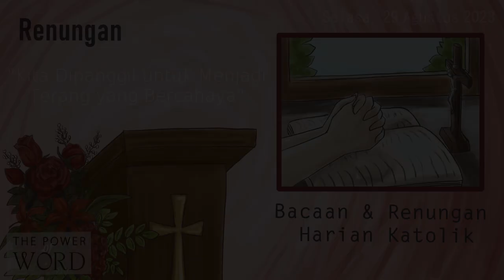TPoW/KL - PW Wafatnya S. Yohanes Pmbpts Selasa 29 Agustus 2023 / Bacaan & Renungan Harian Katolik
The Power of Word / Kalender Liturgi - Bacaan dan Renungan Harian Katolik

Peringatan Wajib Wafatnya Santo Yohanes Pembaptis, Martir
Warna Liturgi: Merah

- Pembukaan: (00:00)
- Doa Pembuka: (00:54)
- Bacaan 1: (02:07) - Yer. 1 : 17-19
- Mazmur Tanggapan: (03:32) - Mzm. 71 : 1-2, 3-4a, 5-6ab, 15ab, 17
- Bait Pengantar Injil: (07:17) - Mat. 5 : 10
- Injil: (08:42) - Mrk. 6 : 17-29
- Renungan: (12:24) - "KITA DIPANGGIL UNTUK MENJADI TERANG YANG BERCAHAYA"

Lektor : Theresia Natalia
Pemazmur : Michael Kyrieko
Penulis Renungan : Caesarius Kristiyanto
Pembaca Renungan : Wily Wibianto
Organis : Nicolaus Cipto
Grafis & Video Editor : Regina R.

SUARA ANDA MEMBANGUN KAMI - kirim masukan Terima kasih.
Program ini didedikasikan bagi seluruh umat beriman sebagai teman seperjalanan. Silakan berbagi.